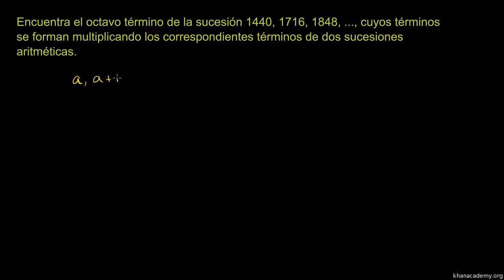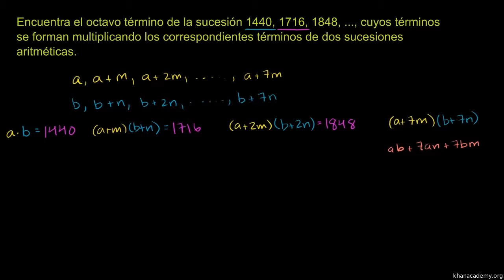AIME II del 2003. Problema 8